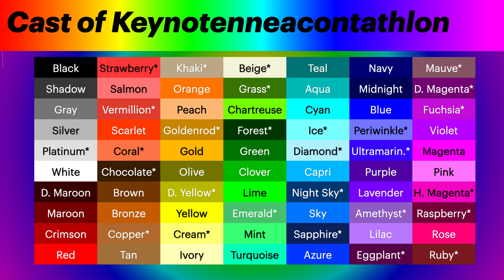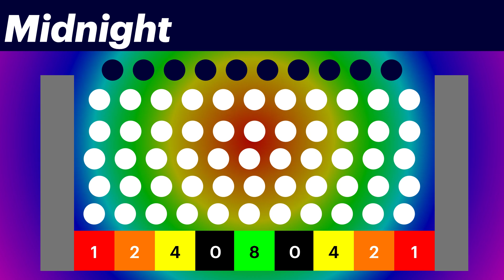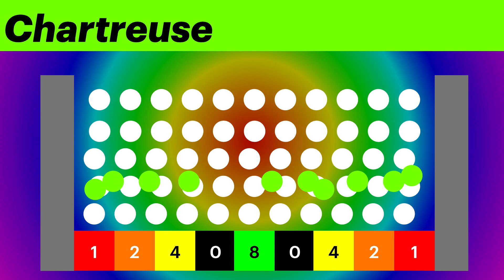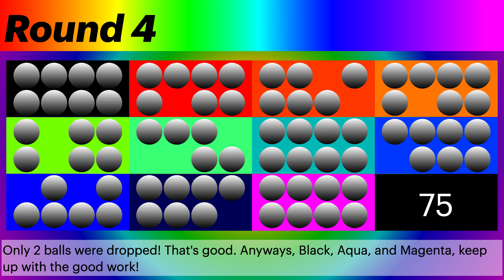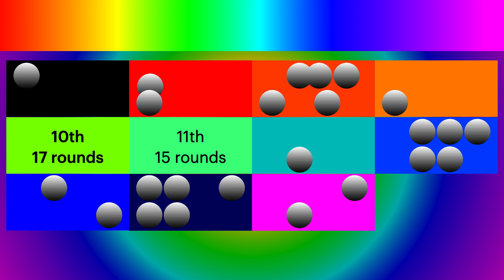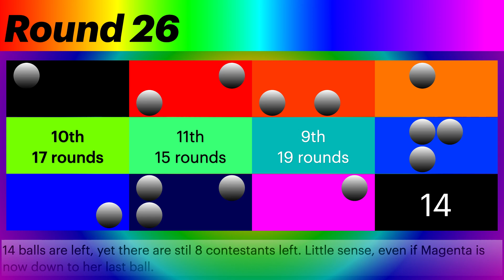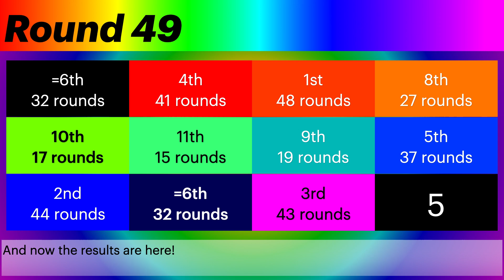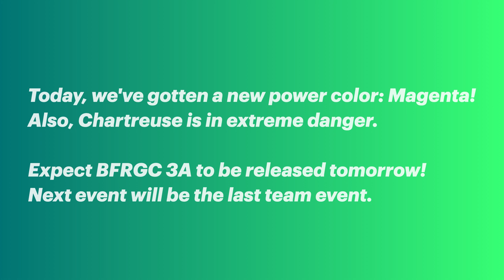Bedtefhexacontathlon Day 26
Oh dear! I had to upload this 4 times because YouTube somehow refused to safe this video! Thankfully it works now.

⭐=✨=⭐MUSIC⭐=✨=⭐
Pokémon Battle Theme